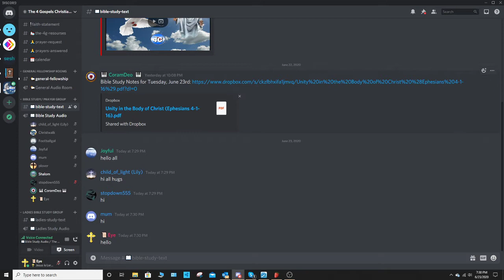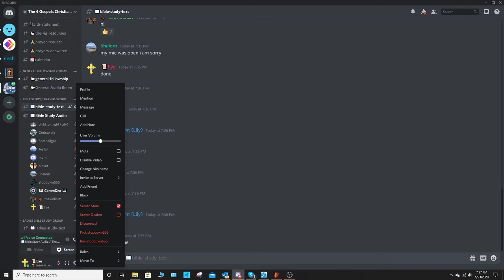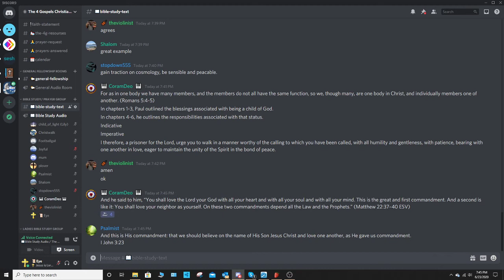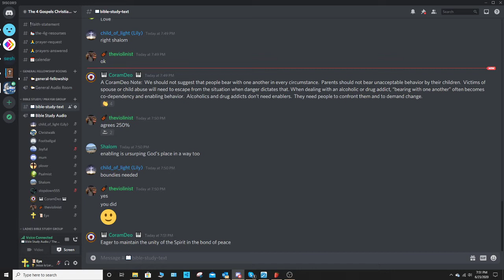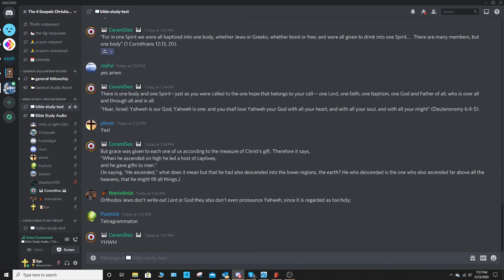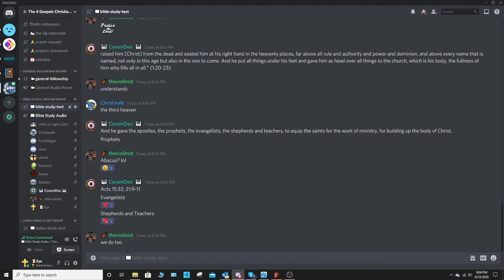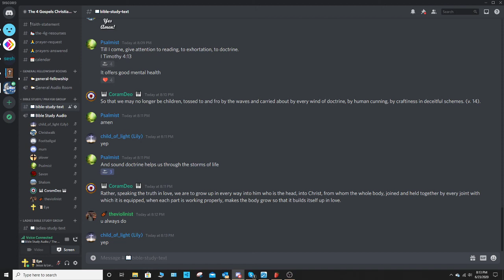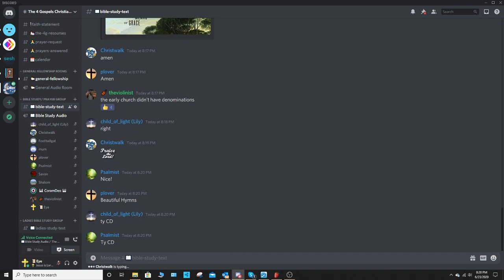Unity in the Body of Christ - Tuesday night Bible Study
by CoramDeo